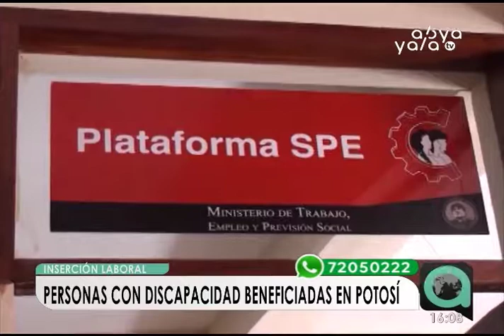10 personas con discapacidad son beneficadas con el programa Mi Primer Empleo en Potosí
A través del programa “Mi Primer Empleo”, 10 personas con discapacidad se beneficiaron con un trabajo digno en Potosí y se tiene un aproximado de otros 70 que podrán acceder a un trabajo mediante la Ley 977 de Inserción Laboral.Se espera que para la próxima semana las empresas privadas y mineras del departamento hagan llegar las listas de requerimiento de personal para, de la misma manera, dar una oportunidad a este sector que con su trabajo aporta al desarrollo económico del país.